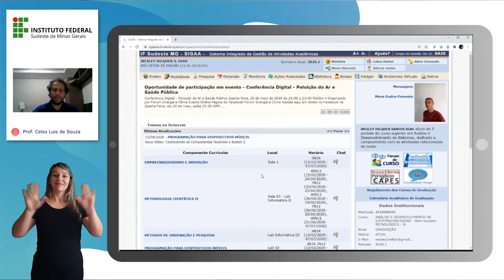06 - Como enviar Mensagem para os professores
Funcionalidades do SIGAA - Ensino Remoto Emergencial